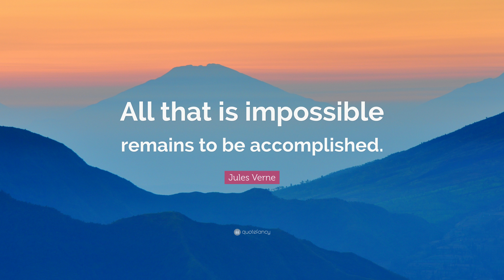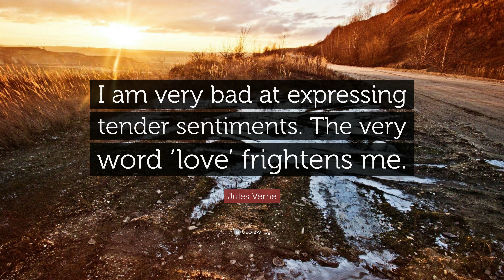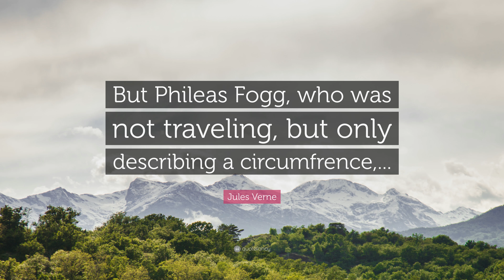TOP 20 Jules Verne Quotes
“Science, my lad, is made up of mistakes, but they are mistakes which it is useful to make, because they lead little by little to the truth.”
— Jules Verne (00:00)

“The chance which now seems lost may present itself at the last moment.”
— Jules Verne (00:07)

“Anything one man can imagine, other men can make real.”
— Jules Verne (00:14)

“We may brave human laws, but we cannot resist natural ones.”
— Jules Verne (00:21)

“All that is impossible remains to be accomplished.”
— Jules Verne (00:28)

“Trains, like time and tide, stop for no one.”
— Jules Verne (00:35)

“A scholar has to know a little of everything.”
— Jules Verne (00:42)

“It is a great misfortune to be alone, my friends; and it must be believed that solitude can quickly destroy reason.”
— Jules Verne (00:49)

“There are no impossible obstacles; there are just stronger and weaker wills, that’s all!”
— Jules Verne (00:56)

“The Great Architect of the universe built it of good firm stuff.”
— Jules Verne (01:03)

“Aures habent et non audient’ – ‘They have ears but hear not.”
— Jules Verne (01:10)

“Poets are like proverbs: you can always find one to contradict another.”
— Jules Verne (01:17)

“As long as the heart beats, as long as body and soul keep together, I cannot admit that any creature endowed with a will has need to despair of life.”
— Jules Verne (01:24)

“What you do for money you do badly.”
— Jules Verne (01:31)

“How many things have been denied one day, only to become realities the next!”
— Jules Verne (01:38)

“The human mind delights in grand conceptions of supernatural beings.”
— Jules Verne (01:45)

“I am very bad at expressing tender sentiments. The very word ‘love’ frightens me.”
— Jules Verne (01:52)

“You will travel in a Land of Marvels.”
— Jules Verne (01:59)

“If there were no thunder, men would have little fear of lightning.”
— Jules Verne (02:06)

“But Phileas Fogg, who was not traveling, but only describing a circumfrence,...”
— Jules Verne (02:13)